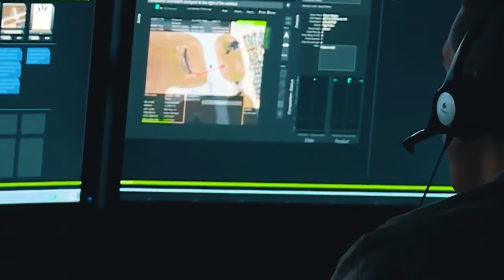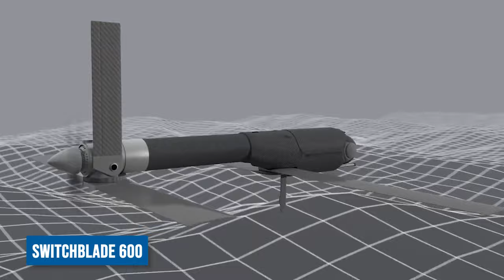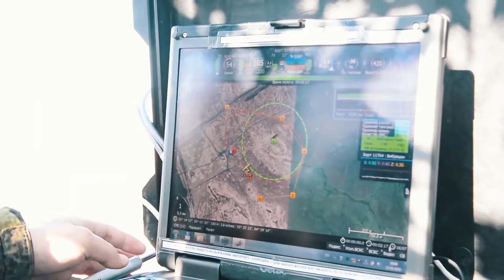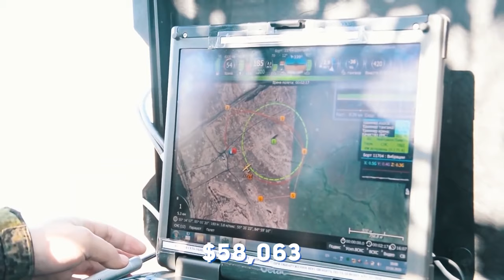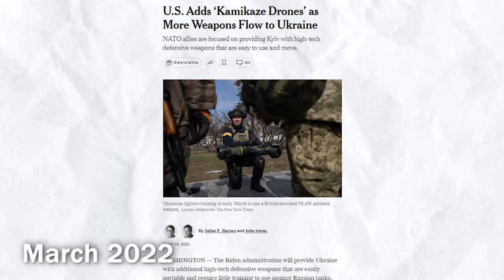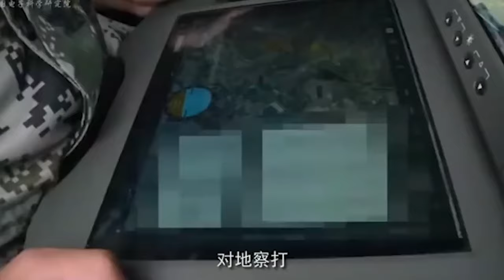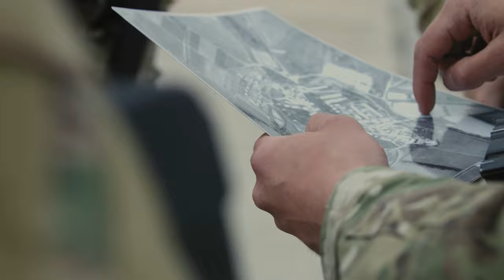Switchblade: America's Suicide Drone Destroy Russian Helicopters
Do you remember the Japanese kamikaze pilots of special military units who destroyed the US Navy Ships in World War 2? The US military has used the same technique to develop their Switchblade Suicide Drones that have been recently seen hunting the Russian helicopters in Ukraine.
Join us as we delve deeper into details of the Switchblade drones and what it means for the US and Russian military.